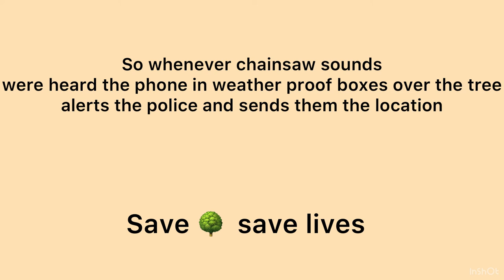Mobile phones to trees ?